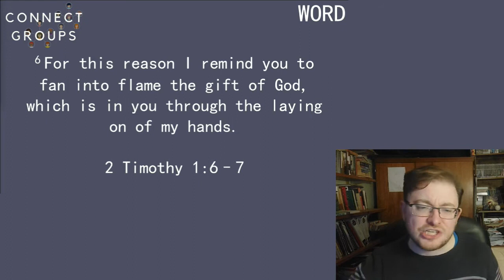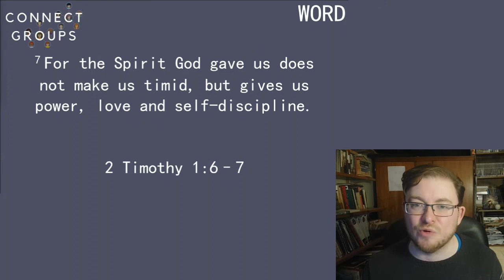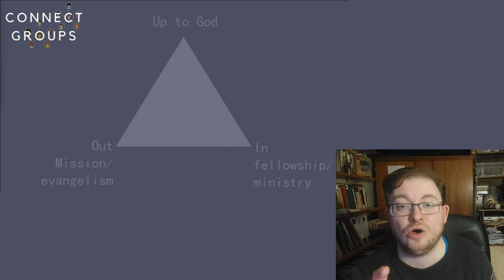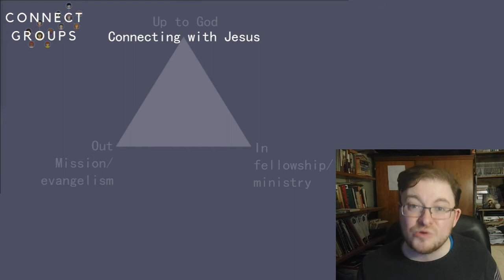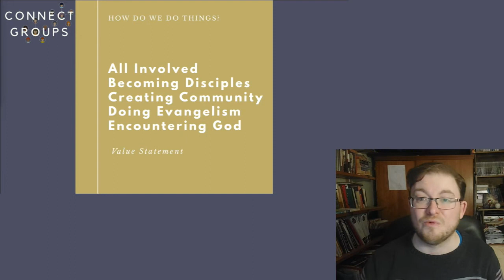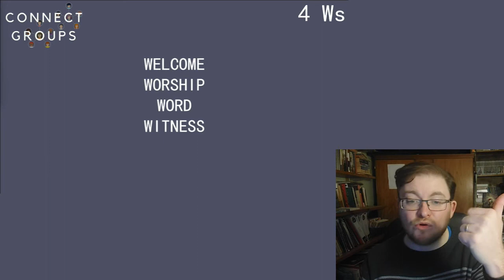Connect group leaders briefing 24 02 22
This video is created primarily for Connect group leaders, but also for anyone interested in finding out more about the method and values behind connect groups. I hope you find this helpful and if you have any questions please reach out to Dan either directly or via the church office email found (please copy the link which is safe and don't search for us on google as spammers have hacked googles button for our site)